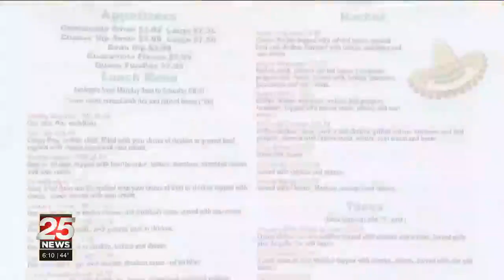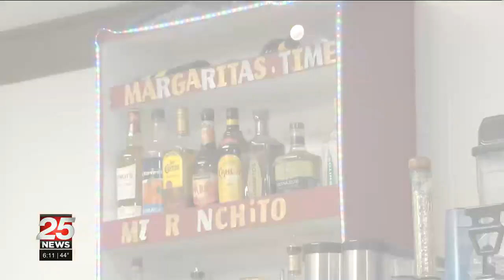You Gotta Eat: Mi Ranchito